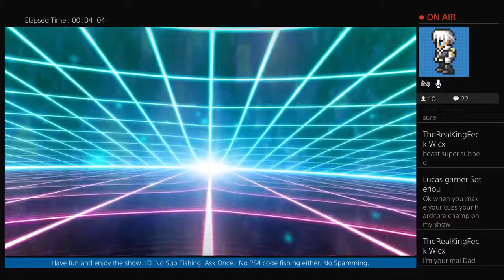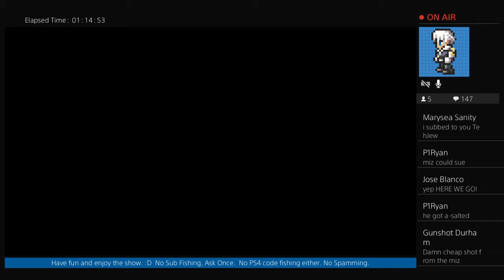Fight Night at the Forum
Featuring the Superstars of 2010 to the present from the Henri Jacobsen Forum. This and bonus matches afterward.